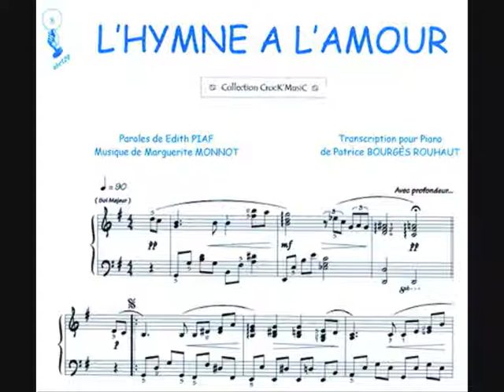BODAS MUSICA PARA TU CEREMONIA BODA COCKTAIL VILLENA CUARTETO DE CUERDA